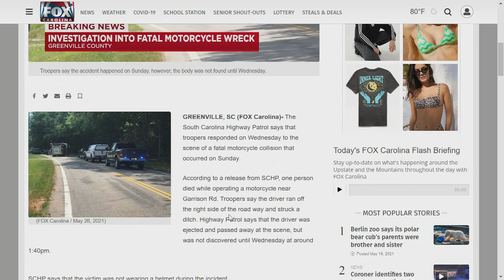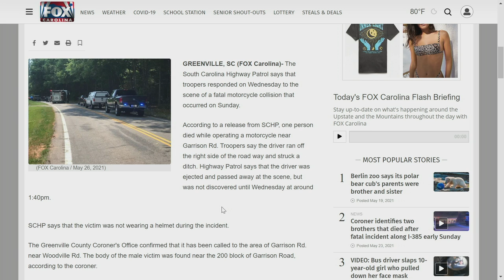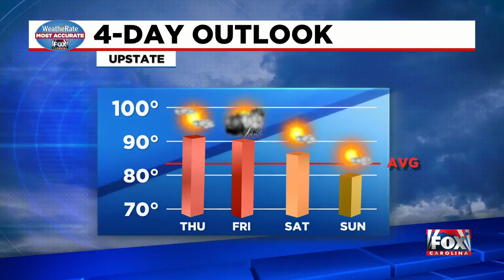9 p.m. News Update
Victoria Carmen reports the latest news updates.